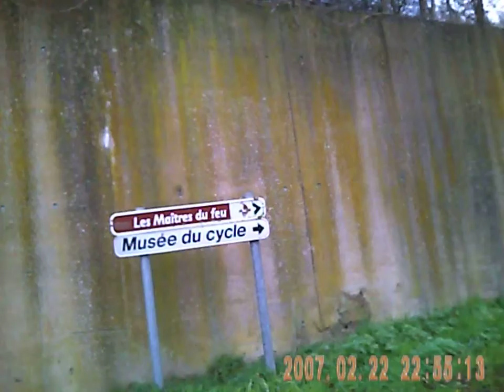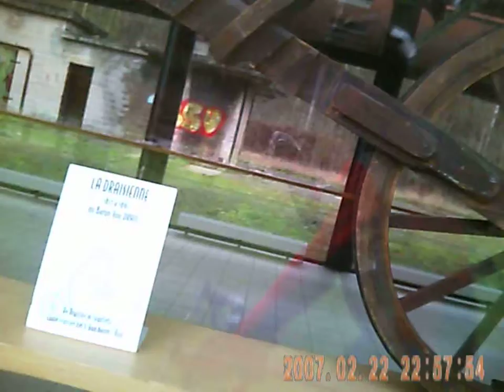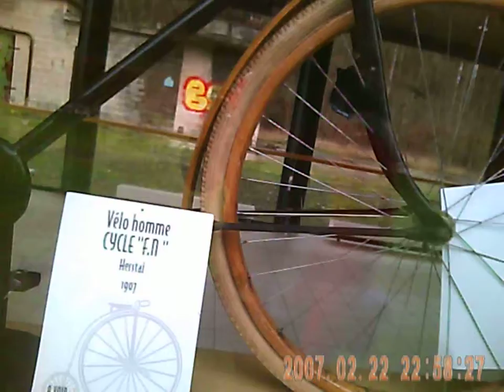S 25 12 2014 003 Musée du cycle à Amspin vélo pour Dany lol